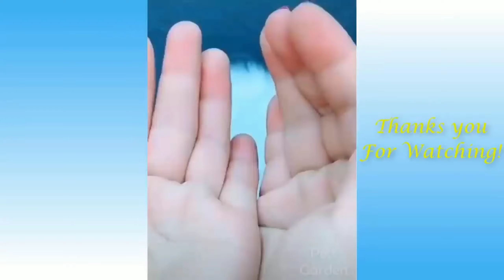Most Funniest Dogs & cats Video 2021 in 720p | Naughtiest Dogs and Cats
reels,
reels video,
reels instagram,
reels malayalam,
reels status,
reels song,
reel vs real,
reels video editing,
reel rejects,
reel world 9,
reel song,
reel video,
reel trending song,
reel wali dil le gail,
reel cut,
reel anthu pochu,
reel anushka sharma,
reel anushka,
reel anushka sen,
reel and real,
reel audio,
reels app,
reel audio download,
a reel malayalam,
a real story vlog,
short film,
shorts,
shorts video,
short movie,
short film telugu,
short story,
short animation,
short amv,
short attitude status,
short action movie,
short animated stories,
short anime series,
short app,
a short film malayalam,
a short friend,
tiktok video,
tiktok songs,
tiktok mashup,
tiktok comedy,
tiktok mashup 2021,
tiktok dance,
tiktok ambili,
tiktok app,
tiktok attitude video,
tiktok attitude,
tiktok ambili news,
tiktok art,
tiktok attitude girls,
tiktok actress,
a tiktok influencer beaten in pakistan,
a tiktoker mujhe pyar to kar,
a tiktok song,
a tiktoker in pakistan,
tiktok boys,
tiktok bhojpuri,
tiktok breakup,
tiktok background music,
tiktok bhargav,
tiktok bangla,
tiktok bhanu,
tiktok bts,
khaby lame,
khaby lame official,
khaby lame roast,
khaby lame shorts,
khaby lame interview,
khaby lame vs india,
khaby lame song,
khaby lame 00,
khaby lame videos,
khaby lame tiktok,
khaby lame and ronaldo,
khaby lame arvind arora,
khaby lame account,
baby name and dybala,
khaby lame angry,
khaby lame art,
khaby lame apple,
khaby lame atm card,
a khaby lame,
khaby lame best,
kamby lama biography,
khaby lame banana tiktok,
khaby lame bts,
khaby lame bollywood,
kamby lama biography in hindi
pawandeep rajan,
pawandeep and arunita,
pawandeep new song,
pawandeep song,
pawandeep and arunita song,
pawandeep rajan song,
pawandeep rajan indian idol,
pawandeep rajan new song,
pawandeep all song,
pawandeep and arunita love story,
pawandeep and arunita new song,
pawandeep audition,
pawandeep and arunita dance,
pawandeep all performance,
a pawandeep rajan,
pawandeep best performance,
pawandeep bengali song,
pawandeep biography,
pawandeep bappi lahiri,
pawandeep best song,
pawandeep birthday celebration,
pawandeep best,
pawandeep band performance,
b praak and pawandeep,
pawandeep kaur b song,
pawandeep b,
pawandeep channa mereya,
pawandeep channel,
pawandeep comedy,
pawandeep concert,
pawandeep chunar,
pawandeep confess love,
pawandeep car,
pawandeep childhood performance,
pawandeep dance,
pawandeep dholak,
pawandeep drum performance,
pawandeep dance india dance,
pawandeep desh bhakti song,
pawandeep dance with arunita,
pawandeep dhadak song,
pawandeep dance indian idol,
arunita a n d pawandeep,
pawandeep a n d arunita,
indian idol,
indian army,
indian hacker,
indian army status,
indian backpacker,
indian movie,
indian american reaction,
indian air force,
indian american vlogger,
a indian idol,
a indian girl,
a indian song,
a indian girl singing,
a indian army,
a indian girl by chetan bhagat,
a indian in pakistan,
a indian hacker,
indian best dancer,
indian bike driving 3d,
indian bike,
indian bank,
indian bts,
indian bike game,
indian bodybuilder,
be indian,
b indian spices,
b indian bhiwandi,
b indian trophy 2018,
be indian memes,
b indian vs jay durga b,
b indian king,
be indian memes reaction,
indian cricket,
indian constitution,
indian carrom king,
indian comedy,
indian classical music,
indian cartoon,
c indian drone,
i.p.c (indian penal code),
ravichandran c indian constitution,
studio c india dance,
a m c indian army,
a b c indian song
bilionera aish,
billionaire audio,
billionaire anime,
a billionaire hired wife,
a billionaire dollar wife,
a billionaire teenager made me his assistant,
a billionaire dollar wife pocket fm 195,
a billionaire song,
a billionaire hired wife pocket fm,
a billionaire lifestyle,
a billionaire boyfriend,
billionaire bts,
billionaire bruno mars,
billionaire boyfriend pocket fm episode 1,
billionaire boys club,
billionaire boyfriend,
billionaire business ideas,
billionaire boys club trailer,
lady b billionaire,
cardi b billionaire black,
adam b billionaire,
b.o.b billionaire,
bun b billionaire,
lil b billionaire,
billionaire b singh,
b simone billionaire,
billionaire codes song,
billionaire codes,
billionaire car collection,
billionaire cover,
billionaire codes ringtone,
billionaire cars,
billionaire cristiano ronaldo,
billionaire channel,
billionaire gang c.o.d,
c.ronaldo billionaire,
billionaire c'est comment
indian idol,
indian idol 2020,
indian idol junior 2,
indianidol.sonylive